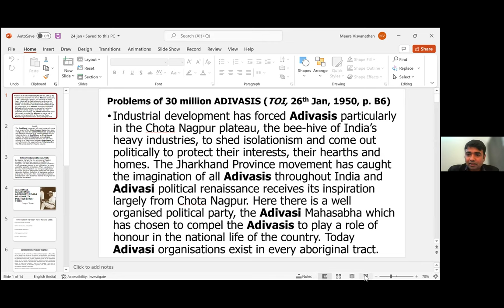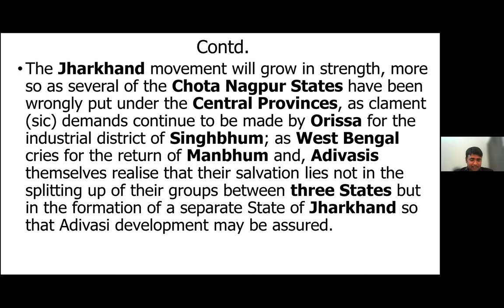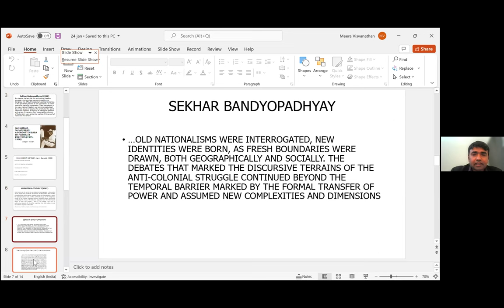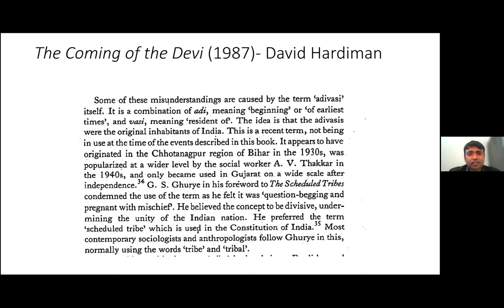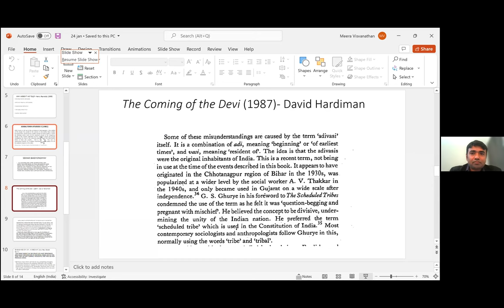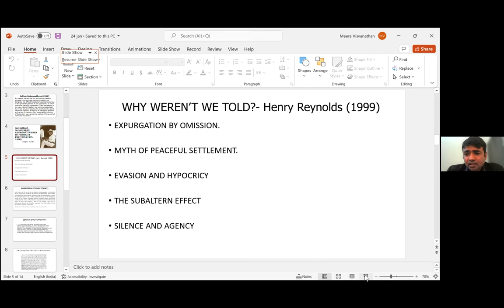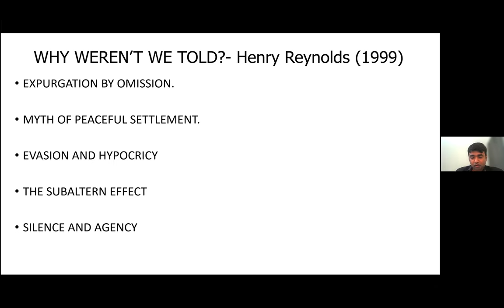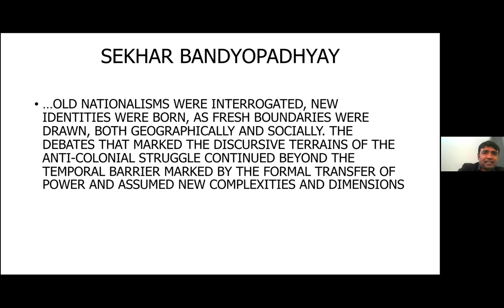Saagar Tewari, Lecture on 'Jai Jaipal!, Jai Adibasi!: A Forgotten Saga of Minority Politics'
Jai Jaipal!, Jai Adibasi!
A Forgotten Saga of Minority Politics (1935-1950)

by Saagar Tewari

Prathama Banerjee will Chair

Monday, 24 January 2022, 4 pm IST
The lecture will be held on Zoom
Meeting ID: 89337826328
Passcode: csdsdelhi

Hailing from the Chota Nagpur region, Pramod Pahan a.k.a. Jaipal Singh Munda remains an enigmatic figure in the history of twentieth century tribal solidarity movements. He was a harbinger of a future minority politics in a democratic set-up which stressed upon a language of cultural distinctiveness and indigeneity. This lecture analyses how Munda’s demand for Jharkhand based on decentralized autonomous administration of predominantly tribal areas was brushed aside by the leadership of the newly independent nation-state of India. It will outline some striking resemblances and contrasts between Jaipal Singh Munda and the pioneering leader of Dalits, Dr. B. R. Ambedkar.

Saagar Tewari is a historian of modern India and teaches at the O.P. Jindal Global University, Sonipat. His forthcoming book looks at the administrative, anthropological and nationalist frameworks surrounding the ‘aboriginal tribes’ in the late colonial period.

Prathama Banerjee is Professor at Centre for the Study of Developing Societies, Delhi.